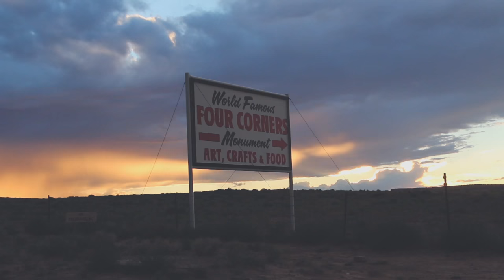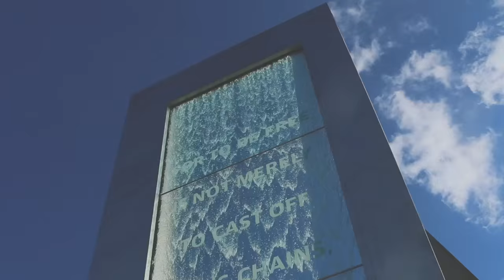beauty | across america